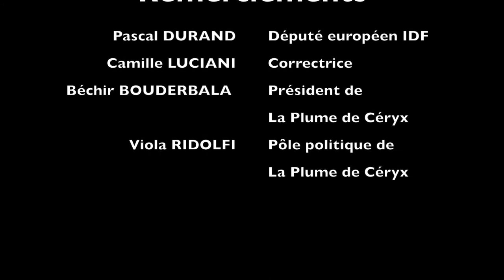Interview de Pascal DURAND, député européen, sur la question des réfugiés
En marge d'une conférence intitulée "Quelle Europe pour demain?" organisée par La Plume de Céryx à Paris I, nous avons interrogé Pascal DURAND, député européen de la circonscription Île-de-France, sur ce qu'il pense de la gestion des réfugiés dans l'Union européenne, puis sur son message pour les jeunes générations.

L'accord UE-Turquie, qu'il qualifie de "honte", est pour lui à la fois immoral et illégal. D'abord parce qu'il met en péril les valeurs fondatrices de l'Union européenne, illégal ensuite parce qu'il ne respecte pas la Convention de Genève dont l'ensemble des États membres est signataire. Il accuse les États de l'Union (les chefs d'États et de gouvernements), et non les Institutions européennes car il estime que ces derniers "ont fait le job" sur la question des réfugiés.

S'adressant aux jeunes générations, il rappelle que "l'Europe est un espace démocratique majeur et de paix [qu'il faut] préserver". Conscient de la nécessité de l'Union européenne pour "équilibrer les questions sociales, environnementales et économiques", il encourage les jeunes à s'approprier le projet européen pour "le faire grandir".

Interview réalisée le 15 avril à Paris I - Panthéon.